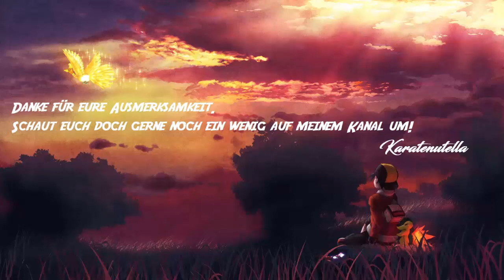Pokémon SoulSilver (4 Swords Duell) - Part 8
Hallo meine lieben Zuschauer. Herzlich willkommen zur 4 Swords Duell - Challenge, bei der ich, Karatenutella ein Wettkampfteilnehmer bin. Hier wird rund um den Pokéball aus Johto eine Challenge veranstaltet. Wer Interesse am Aufbau usw. hat, sollte sich unbedingt das Regelvideo anschauen und das Regelwerk durchlesen. Ich verweise auf meine Konkurrenten und Kollegen, welche unten verlinkt sind. Und nun viel Spaß.
Ach ja. Liken und vor allem KOMMENTIEREN bitte nicht vergessen. :3